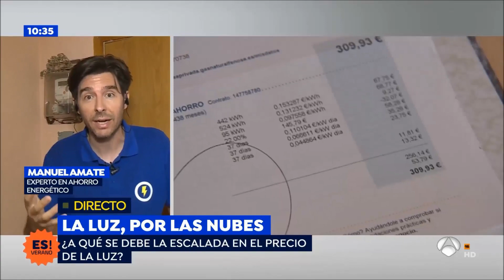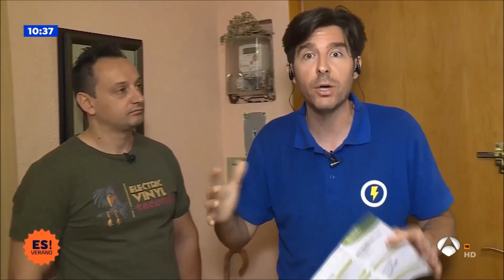TRUCOS y CONSEJOS para bajar la FACTURA de LUZ 💡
Si te vas de vacaciones desconecta el frigorífico 👍😊